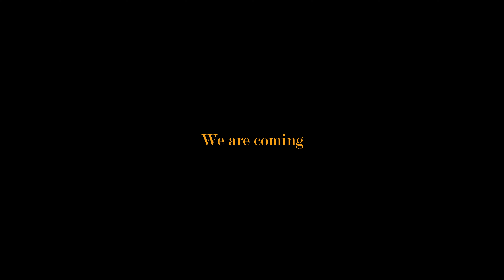Stranger Ep 2 | Teaser | Gay Love Story | Das Production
WELCOME TO  DAS PRODUCTION